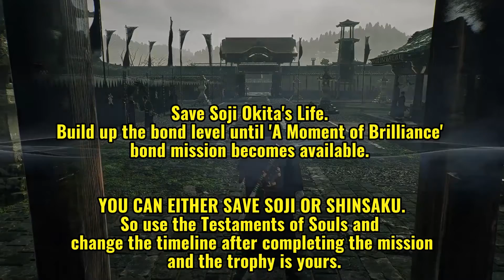Rise of the Ronin - Farewell, Black Cat Trophy Guide